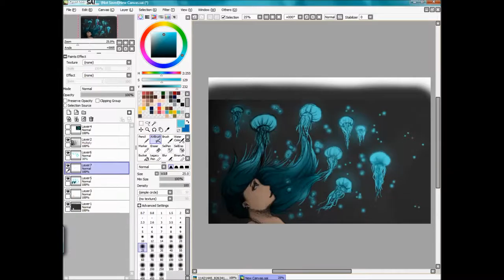Jellyfish Hair ~ Speed Paint 【Paint tool SAI】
I love Jellies!
Song: Ed Sheeran - Nina (T Matthias Remix)

(｡◕‿◕｡) Social media links:  ∩( ・ω・)∩

-Hit up my instagram: Ivegotartitude

If only there was more time for making things!! ლ(́◉◞౪◟◉‵ლ)